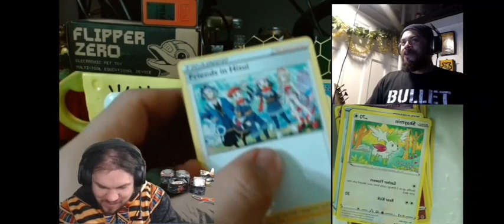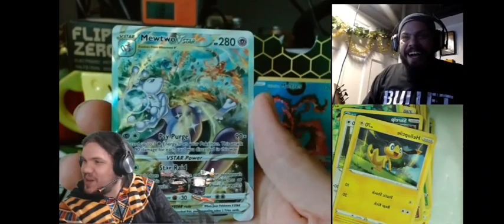My best Pokemon pack opening ever so far